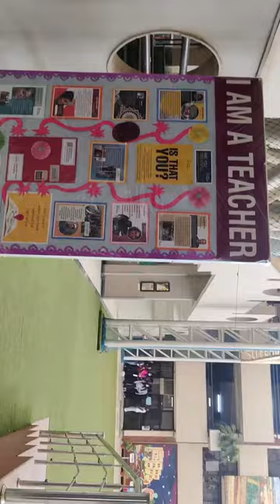Gurugram Workshop Glimpse | Heritage Xperiential School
CCL IITGN conducted a 3 days workshop for students and teachers of Heritage Xperiential Learning School, Gurugram on the occasion of Global Maker day to celebrate the spirit of making and tinkering. We presented numerous hands-on STEM activities. 🤞

The topics include Mathematical Art, Machines, Hidden Math in the Calendar, Basic Algebra, 3D Mathematical Visualization with Vegetables and Fruits, Mathematics with a Paper, Sports with Mathematics, Sound, Electricity, Magnetism, Heat, Candle and Astronomy. 🤩